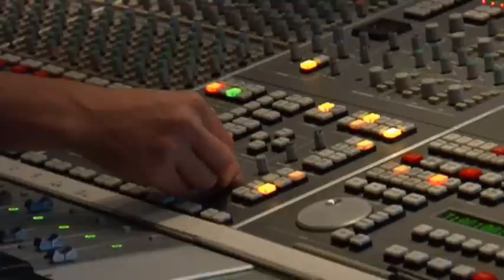Juan Zelada - Recording the album - Part 2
A three part ' behind the scenes' video of some of our time spent in the studio recording our album and EP ' Story of Stuff '.

Part 2 features our recording sessions at Metropolis music studios in Chiswick, London.